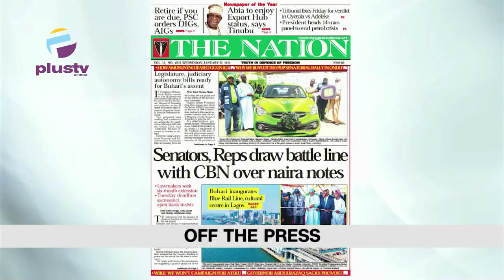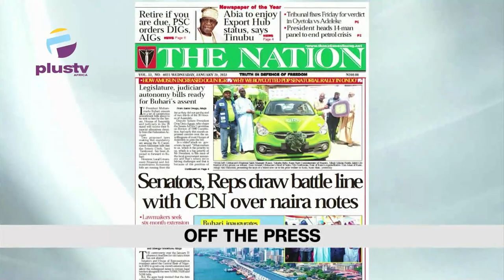LASTMA Officials Almost Hit By Erring Driver | Buhari Commission Center For Yoruba